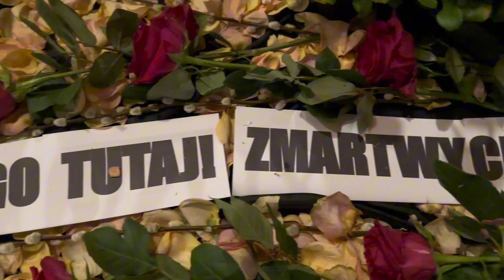SOS |124| O Bogu, który się tłumaczy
Czwartek w oktawie Wielkanocy

PIERWSZE CZYTANIE
Gdy chromy, uzdrowiony, trzymał się Piotra i Jana, cały lud zdumiony zbiegł się do nich w krużganku, który zwano Salomonowym.
Na ten widok Piotr przemówił do ludu: «Mężowie izraelscy! Dlaczego dziwicie się temu? I dlaczego także patrzycie na nas, jakbyśmy własną mocą lub pobożnością sprawili, że on chodzi? Bóg Abrahama, Izaaka i Jakuba, Bóg ojców naszych wsławił Sługę swego, Jezusa, wy jednak wydaliście Go i zaparliście się Go przed Piłatem, gdy postanowił Go uwolnić. Zaparliście się Świętego i Sprawiedliwego, a wyprosiliście ułaskawienie dla zabójcy. Zabiliście Dawcę życia, ale Bóg wskrzesił Go z martwych, czego my jesteśmy świadkami.
I przez wiarę w Jego imię temu człowiekowi, którego oglądacie i którego znacie, imię to przywróciło siły. Wiara wzbudzona przez niego dała mu tę pełnię sił, którą wszyscy widzicie.
Lecz teraz wiem, bracia, że działaliście w nieświadomości, tak samo jak zwierzchnicy wasi. A Bóg w ten sposób spełnił to, co zapowiedział przez usta wszystkich proroków, że Jego Mesjasz będzie cierpiał. Pokutujcie więc i nawróćcie się, aby grzechy wasze zostały zgładzone, aby nadeszły od Pana dni ochłody, aby też posłał wam zapowiedzianego Mesjasza, Jezusa, którego niebo musi zatrzymać aż do czasu odnowienia wszystkich rzeczy, co od wieków przepowiedział Bóg przez usta swoich świętych proroków.
Powiedział przecież Mojżesz: „Proroka jak ja wzbudzi wam Pan, Bóg nasz, spośród braci waszych. Słuchajcie Go we wszystkim, co wam powie. A każdy, kto nie posłucha tego Proroka, zostanie usunięty z ludu”. Zapowiadali te dni także wszyscy prorocy, którzy przemawiali od czasów Samuela i jego następców.
Wy jesteście synami proroków i przymierza, które Bóg zawarł z waszymi ojcami, kiedy rzekł do Abrahama: „Błogosławione będą w potomstwie twoim wszystkie narody ziemi”. Dla was najpierw wskrzesił Bóg Sługę swego i posłał Go, aby błogosławił każdemu z was w odwracaniu się od grzechów».

PSALM RESPONSORYJNY
Ps 8, 2ab i 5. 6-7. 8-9 (R.: por. 2ab)

Refren: Jak jest przedziwne imię Twoje, Panie!

2 O Panie, nasz Panie, *
jak przedziwne jest Twoje imię po całej ziemi.
5 Czym jest człowiek, że o nim pamiętasz, *
czym syn człowieczy, że troszczysz się o niego?

6 Uczyniłeś go niewiele mniejszym od aniołów, *
uwieńczyłeś go czcią i chwałą.
7 Obdarzyłeś go władzą nad dziełami rąk Twoich, *
wszystko złożyłeś pod jego stopy:

8 Owce i bydło wszelakie, *
i dzikie zwierzęta,
9 ptaki niebieskie i ryby morskie, *
wszystko, co szlaki mórz przemierza.

EWANGELIA
Uczniowie opowiadali, co ich spotkało w drodze i jak poznali Jezusa przy łamaniu chleba.
A gdy rozmawiali o tym, On sam stanął pośród nich i rzekł do nich: «Pokój wam!»
Zatrwożonym i wylękłym zdawało się, że widzą ducha. Lecz On rzekł do nich: «Czemu jesteście zmieszani i dlaczego wątpliwości budzą się w waszych sercach? Popatrzcie na moje ręce i nogi: to Ja jestem. Dotknijcie Mnie i przekonajcie się: duch nie ma ciała ani kości, jak widzicie, że Ja mam». Przy tych słowach pokazał im swoje ręce i nogi.
Lecz gdy oni z radości jeszcze nie wierzyli i pełni byli zdumienia, rzekł do nich: «Macie tu coś do jedzenia?» Oni podali Mu kawałek pieczonej ryby. Wziął i spożył przy nich.
Potem rzekł do nich: «To właśnie znaczyły słowa, które mówiłem do was, gdy byłem jeszcze z wami: Musi się wypełnić wszystko, co napisane jest o Mnie w Prawie Mojżesza, u Proroków i w Psalmach». Wtedy oświecił ich umysły, aby rozumieli Pisma.
I rzekł do nich: «Tak jest napisane: Mesjasz będzie cierpiał i trzeciego dnia zmartwychwstanie; w imię Jego głoszone będzie nawrócenie i odpuszczenie grzechów wszystkim narodom, począwszy od Jeruzalem. Wy jesteście świadkami tego».